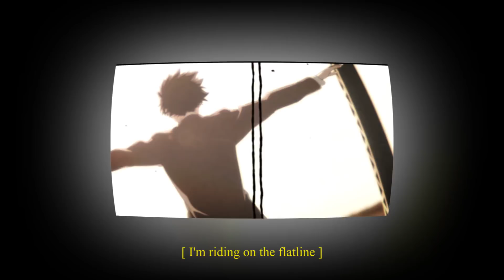JKT96969293 (AMV Indonesia Contest)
🏆 Awards:
1st Winner Horror/PSY Category
1st Winner Most Favorite
5th Winner Overall

So everybody including your friends, family, or even your pet can watch it. That's help me alot. :)

Anime :
• Bakemonogatari, Kizumonogatari, Hyouka, Koe no Katachi, MEMEME, Paranoia Agent Suicide, DDLC (not really an anime)